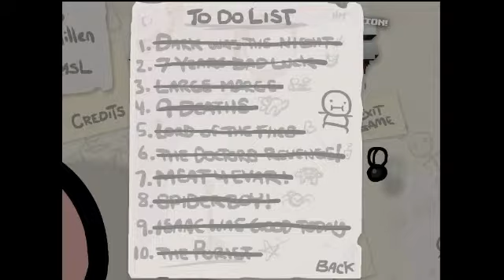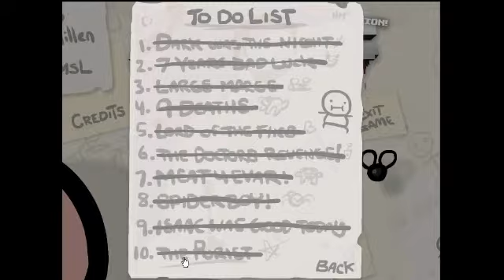ElPamas recording of Binding of Isaac